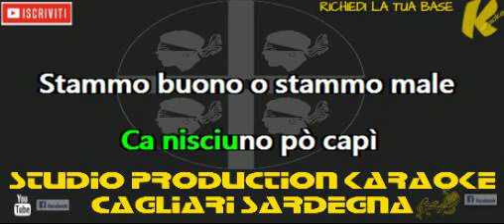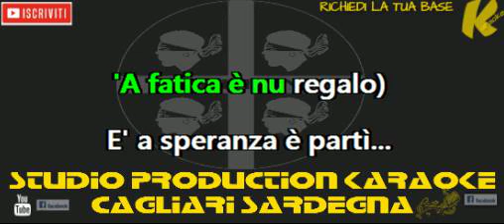Nino D'Angelo feat Maria Nazionale Jammo KARAOKE STRUMENTALE